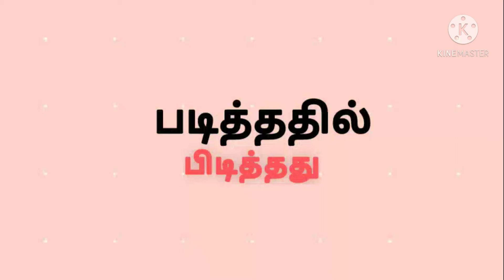TN 12th public exam postponed latest news|TN 12th exam dates changed | TN 12th exam latest update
TN 12th public exam postponed latest news|TN 12th exam dates changed | TN 12th exam latest update @padithadhilpidithadhu